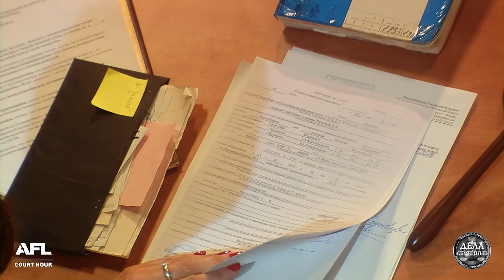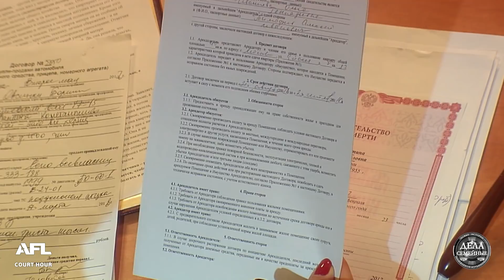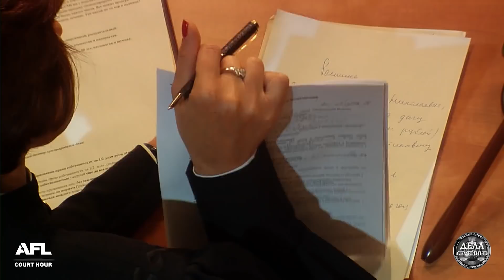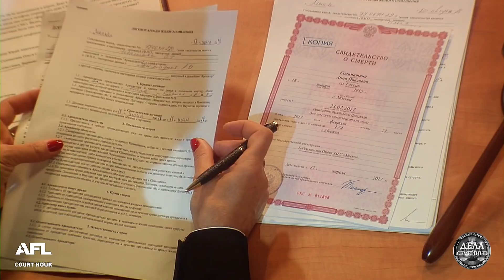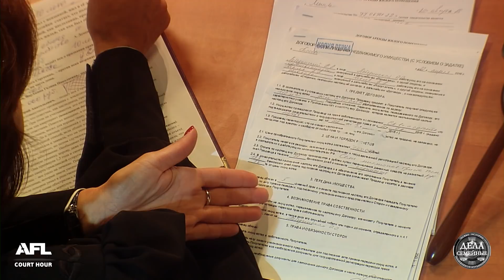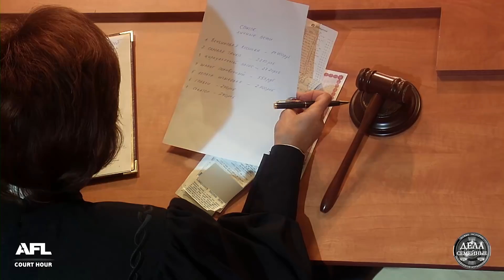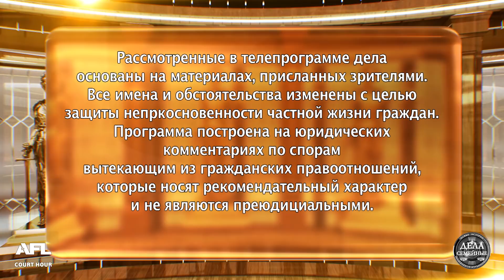Соседские войны в суде - Новые истории с Е. Кутьиной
В программе: 1. Дочь отказывается помогать тяжело больной матери. 2. Квартирант. Многолетняя любовь, забота и отчаянная борьба за жизнь близкого человека - поступки настоящего мужчины, который после смерти сожительницы претендует на дом умершей подруги. 3. Соседские войны. Женщина была уверена, что помогла соседке садовым инструментом для переустройства участка. А оказалось, что вместе с инструментами: бензиновой газонокосилкой, секатором -  она навсегда подарила и собственного мужа...